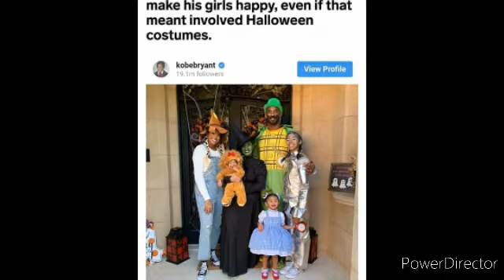In loving memory of KOBE BRYANT and his daughter GIGI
Mananantili kayong buhay sa isip at sa puso naming mga pinoy💓

May you rest in peace kobe bryant and gianna